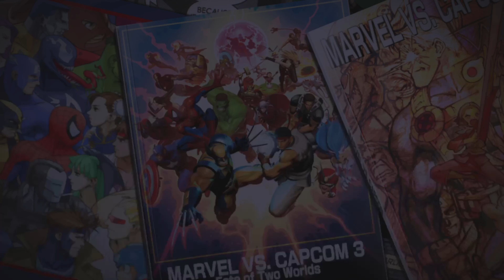Sparring Session: UMVC3 #46